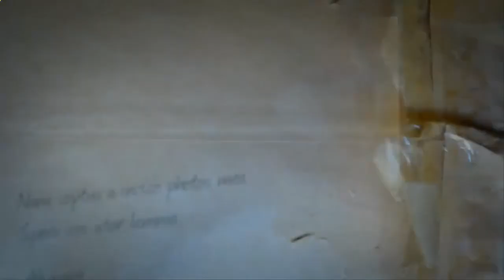Здоровый образ жизни Как настроение влияет на здоровье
Здоровый образ жизни Как настроение влияет на здоровье Консультации врачей В этом ролике вы узнаете как настроение влияет на наше здоровье.

Самое ценное у человека здоровье, поэтому вести здоровый образ жизни очень важно и знать как настроение влияет на здоровье.